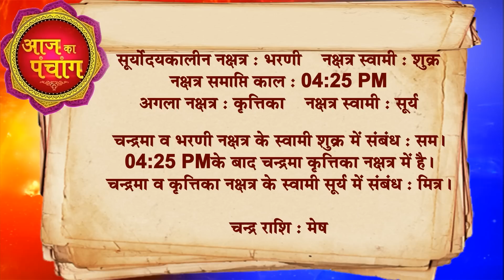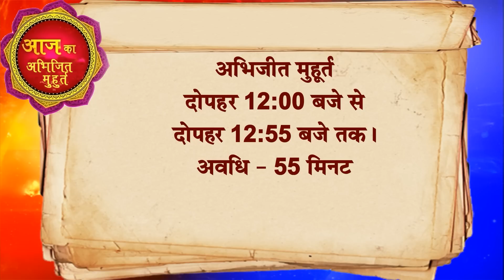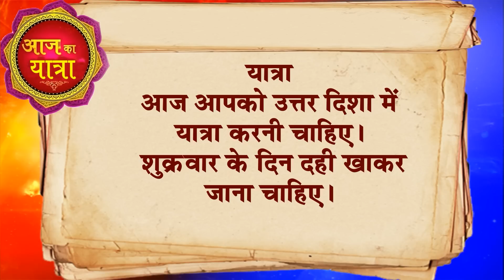TODAY RASHIFAL -22 July आज का राशिफल Gurumantra -Today Horoscope || Paramhans Daati Maharaj